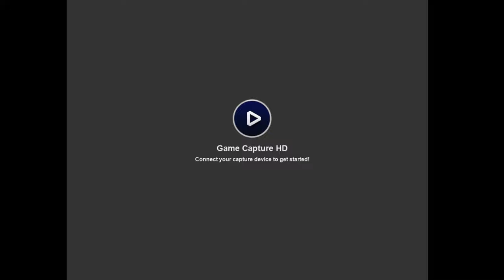Lode Runner 28-50 Big Foot